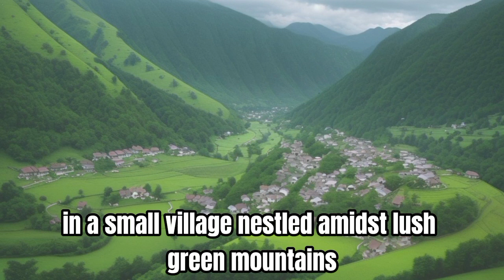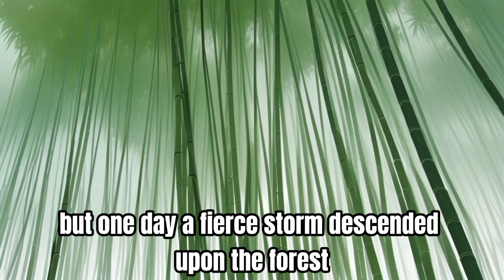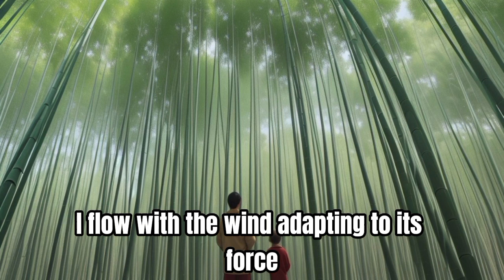How To Act As Nothing Bothers You - Zen And Buddhist Story.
Learn how to navigate life's challenges with grace and equanimity, embodying the wisdom of ancient masters. Discover practical techniques and insights to act as if nothing bothers you, fostering resilience and tranquility in your daily life.